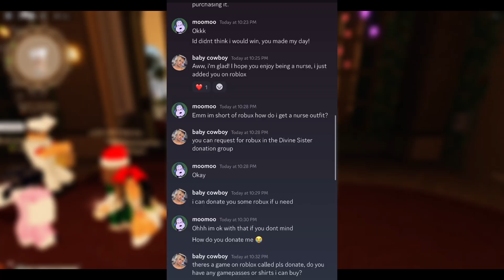Torium Trainee Giveaway WINNER! (De Pride Isle Sanatorium)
HUGE CONGRATULATIONS to the winner! Consider becoming a channel member to help fund future giveaways (i spend a lot of money hosting these giveaways) ✌️